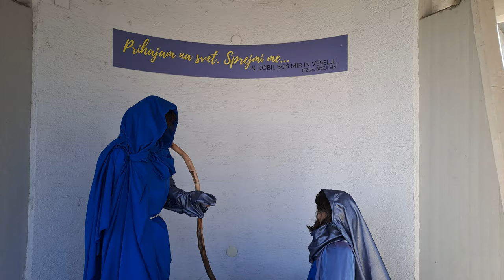2024-01-10 LJUBLJANA Ljubljanske Žale, jaslice pred cerkvijo VSEH SVETIH